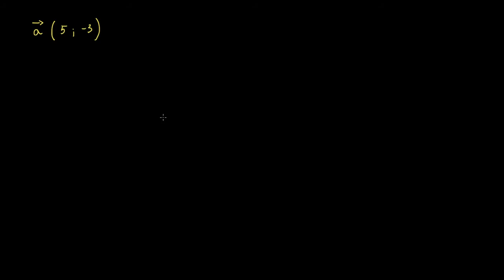Norme d'un vecteur à partir de ses coordonnées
Dans cette vidéo, on calcule la norme d'un vecteur du plan en utilisant ses coordonnées.